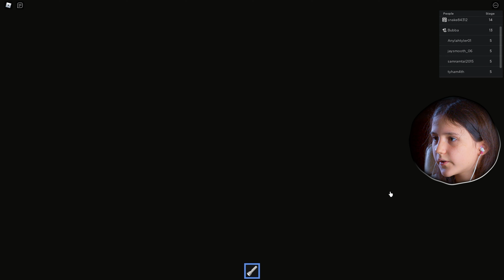CAN I ESCAPE MR FUNNY’S TOY SHOP? (SCARY ROBLOX OBBY!)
In this video we play Roblox Escape Mr. Funny's Toy Shop Obby!  Can we escape alive?